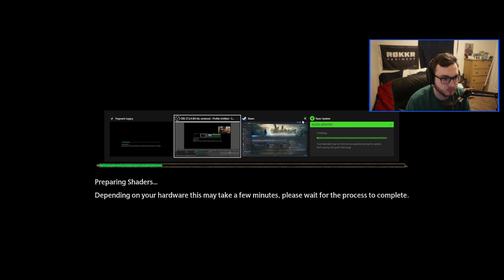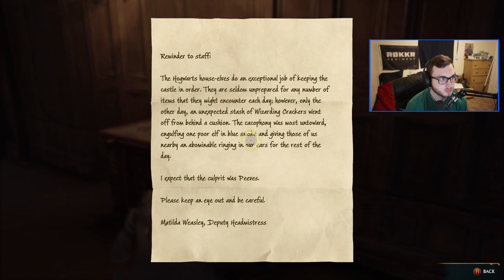Best Lockpicker In The Game || Hogwarts Legacy Lets Play #10